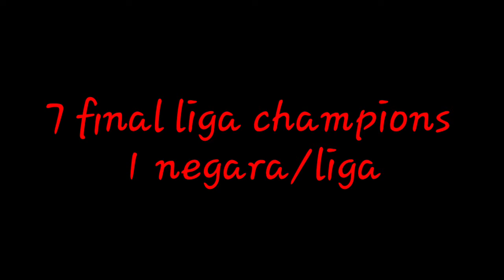7 final liga champions dalam 1 negara atau liga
7 final liga champions dalam 1 negara atau liga,2 klub 1 liaga yang berlaga dalam pertandingan final liga uefa champions.seperti atl madrid vs real madrid,borussia dortmoud vs bayern munchen,juventus vs ac.milan,manchester united,vs chelsea,dan liverpool vs tottenham.